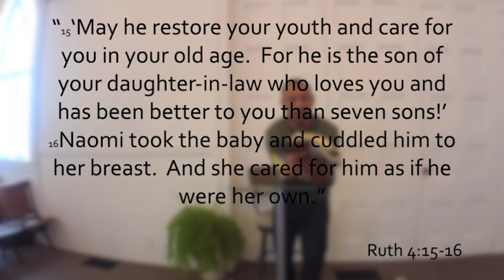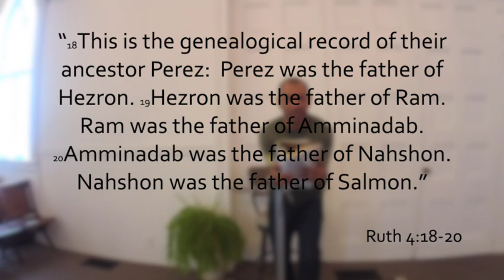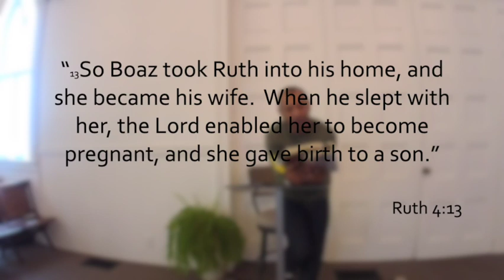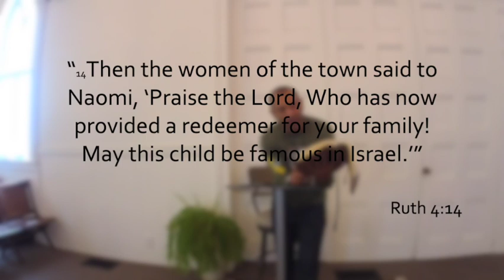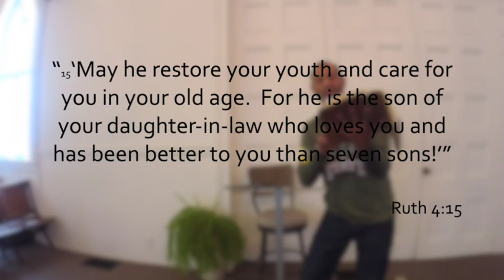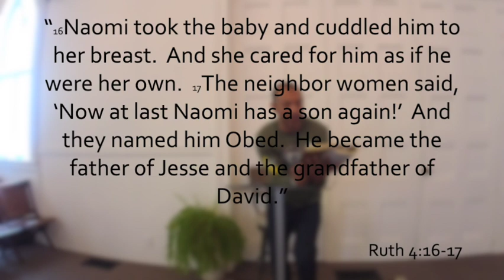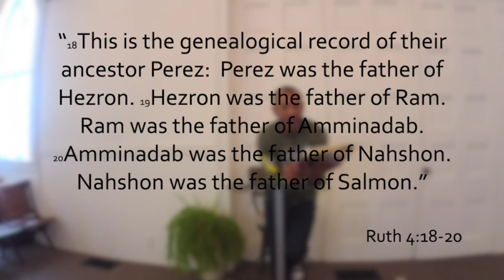Redeeming Love - Ruth 4:13-22